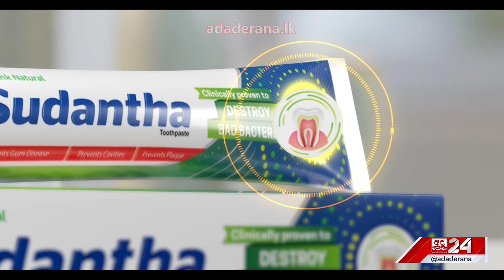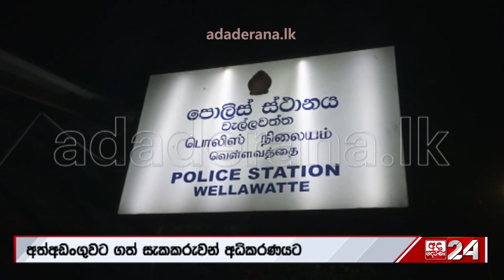පාපන්දු පිටිය රත්කළ කුරේ වලිය... ගැහුවේ සිසුන්ද ? පිටින් ද ?